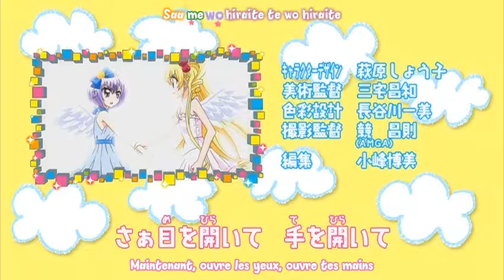[ERR] Nijiiro☆Prism Girl | Nijika, actrice de rêve OAV 02 VOSTFR